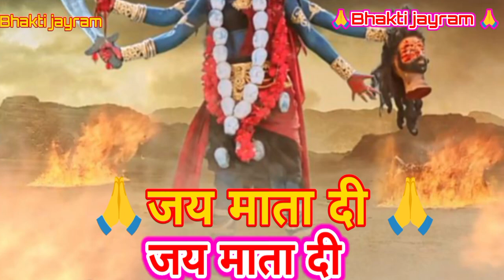नवरात्रि दुर्गा सप्तशती पाठ अध्याय 7,8 || Navratri durga saptshti paath part 7,8 || Bhakti Jayram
नवरात्रि के छठे दिन माता कात्यायनी की कथा । Navratri Day-6 Maa Katyayani   ki katha । Navratri

नवरात्रि के छठे दिन मां कात्यायनी की कथा | Navratri Day 6 - Maa Katyayani ki Katha